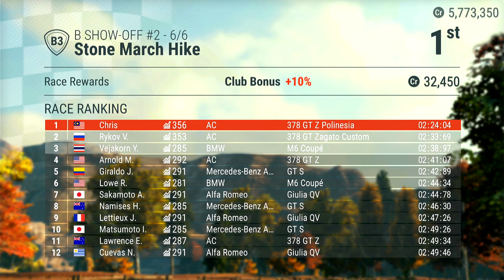Gear Club Unlimited 2 | B Show-Off #2 Got the Medal! | Nintendo Switch 4K Gameplay